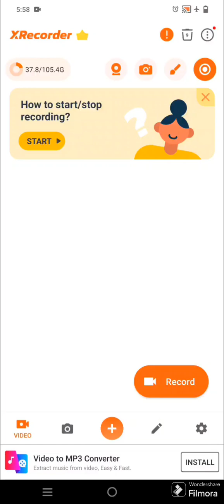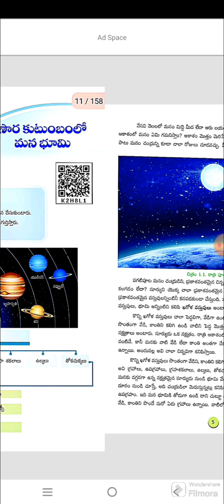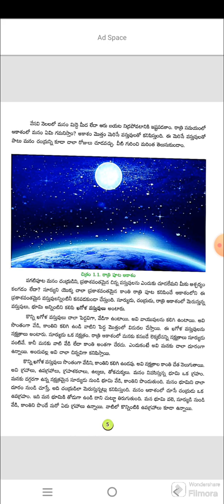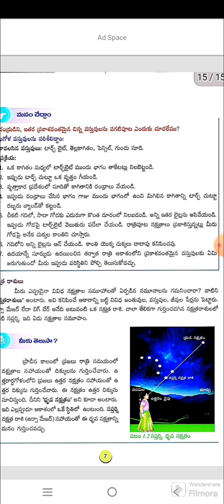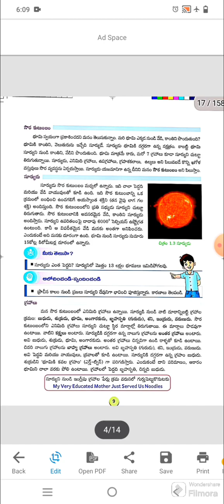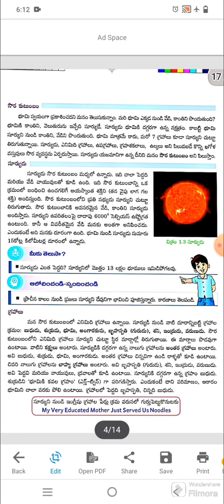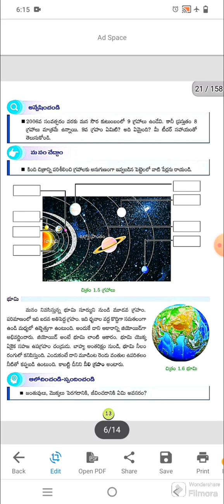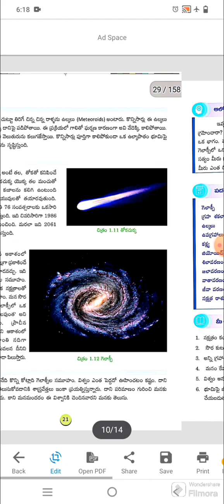6 social geography DSC tet ap Telangana free online classes SGT school assistant